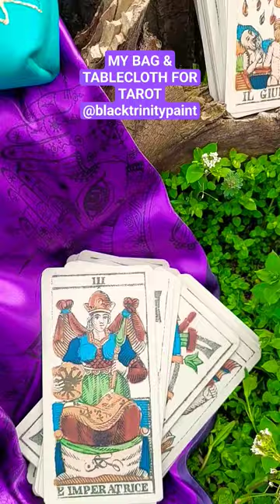💜 MY BAG & ALTAR CLOTH FOR TAROT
ALL FOR MAGIC, TAROT & MEDITATION